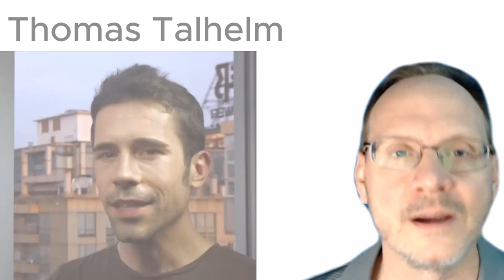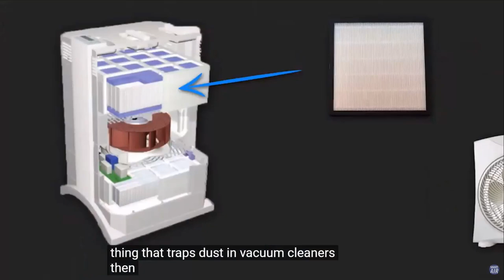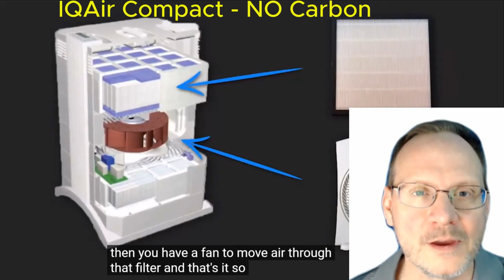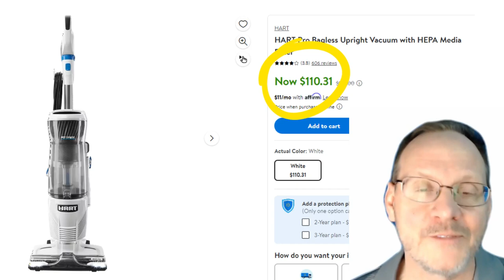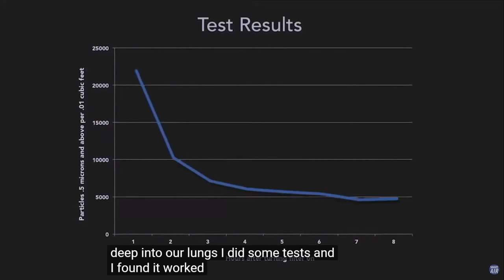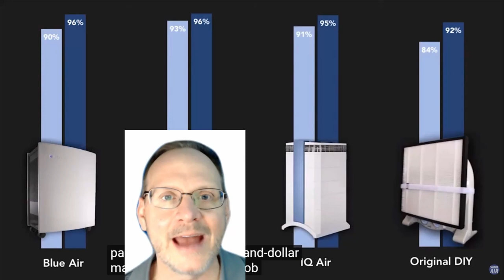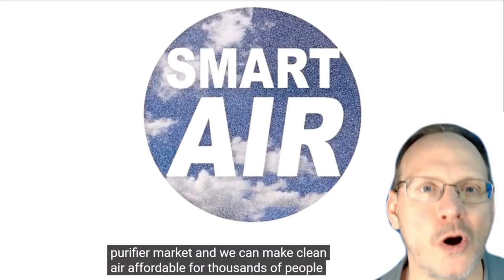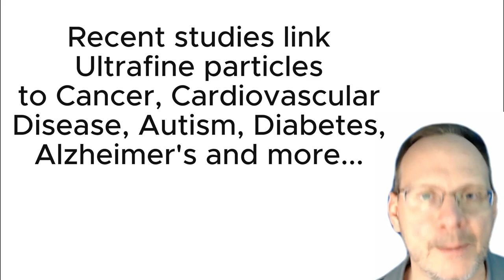Smart Air DIY: Is $45 Air Purifier REALLY Better than $1199 IQAir? Busting MYTHS Review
And Thomas Talhelm is the founder of Smart Air and he was in Beijing in 2013 when the air quality in many parts of China was absolutely horrible and he decided to start an air purification company. Around this time and for a few years after I worked at an Air quality dealer and I sold thousands and thousands of IQAir HealthPro Plus units to China and the IQAir HPP unit was the only air purification solution the Chinese brokers wanted to import from us out of the 50 or more other Air purification brands we carried - they ONLY wanted IQAir HealthPro Plus units because they knew how great it was. And many Chinese Hospitals had IQAir HealthPro Plus units running in them. So here we go:
14 seconds - start video
19:34 stop video - OK, so this air purifier they are showing is the IQAir GC Multigas unit but it is NOT IQAir’s Flagship product  - the overwhelmingly most popular IQAir unit in China was the IQAir HealthPro Plus which I spoke about earlier and it only costs $899.  So right off the bat, they are bringing IQAir into the conversation for their comparison as they fully know IQAir is one of the most respected air purification brands in the entire world…  but they are showing us the more expensive GC unit which is way less popular and does NOT filter particles as well as the much more popular, less expensive Healthpro Plus.  And 99% of my IQAir sales were for the HealthPro Plus - so either Smart Air doesn’t know everything I just said about the IQAir product line or they do know it and are they are just using the more expensive GC unit for monetary shock value with the audience.  Basically, they feel the more expensive the IQAir unit - the better their cheap DIY will look.
Most all other air purifier companies that try to compare their solutions to IQAir will do so against the super popular HealthPro Plus. So, these guys are just trying to sneak the more expensive GC unit into the video - and I definitely consider this to be an underhanded marketing technique.
29:38 again, just trying to create a case for monetary sticker shock for viewers.